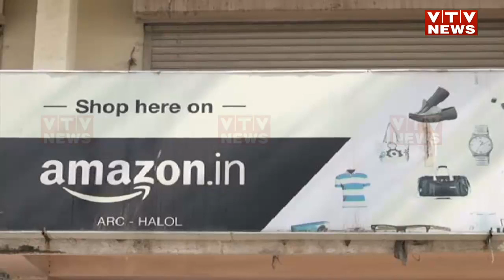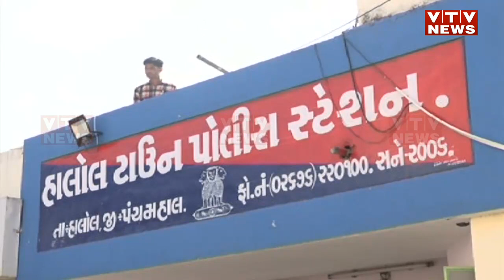Panchmahal: એમેઝોન કંપનીના 15 મોબાઈલની ચોરી કરનારા 2 શખ્સોની ધરપકડ